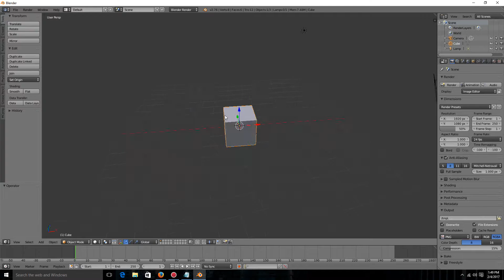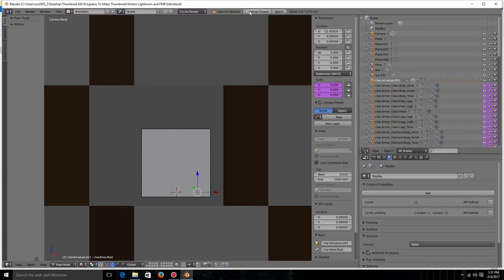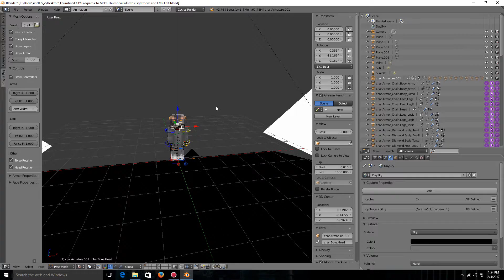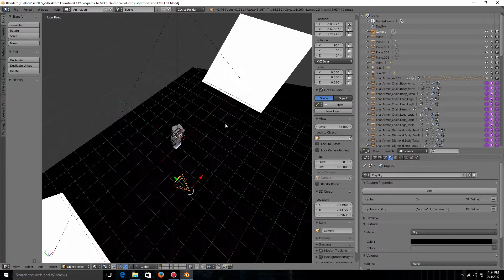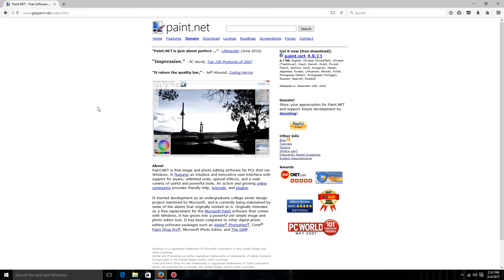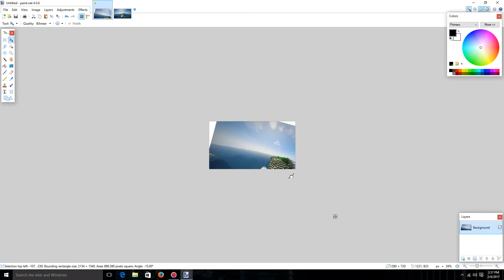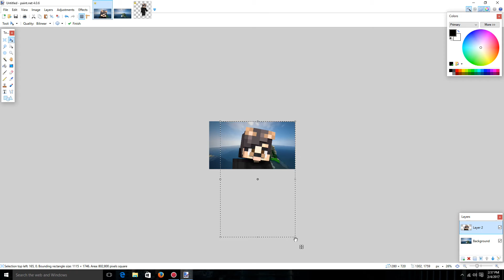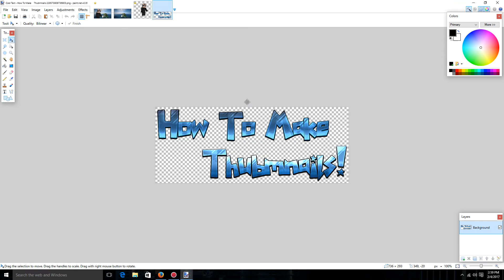HOW TO MAKE MINECRAFT THUMBNAILS FOR FREE | 2017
Hey guys! Today I will be showing you guys how to
make a great thumbnail for your youtube channels!
and i'll cya in the next video!

 ( Or Any Other Photo Editor)

( Download For The Blender Rig In Desc. )

Note: I DID NOT MAKE OR OWN ANY OF THE PROGRAMS/VIDEOS
LINKED ON TOP OF THIS.